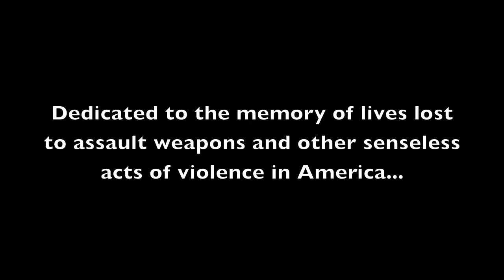"A Prayer for Us" - Garrick Davis on "Idle Hands Show" 12/14/12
I offered this as an instrumental prayer to begin the set of my appearance on The Idle Hands Show in Santa Cruz, CA.

I, like so many, was shocked and deeply saddened by the loss of the lives at Sandy Hook Elementary School in Newtown earlier that very day. I am no less troubled by the violence and loss of life that has occurred with our recent What a waste of human potential for the best of what humans should be striving for: individual and community achievement and  love.

A gun doesn't make decisions, but we can and we MUST.

This is an offering to heal as well as a call for change, because we MUST CHANGE our thinking, gun laws(pertaining to assault weapons), as well as how we look at and deal with mental illness. The gun makers have been untouched, much like the bankers were on Wall Street leading up to 2008. We need a War On Assault Weapons more than we need a War On Drugs...I'd rather face a crazy person who is high on pot than one who is toting a weapon of mass destruction.

Peace to all...may this musical prayer find you a moment of that 'peace'...

Garrick